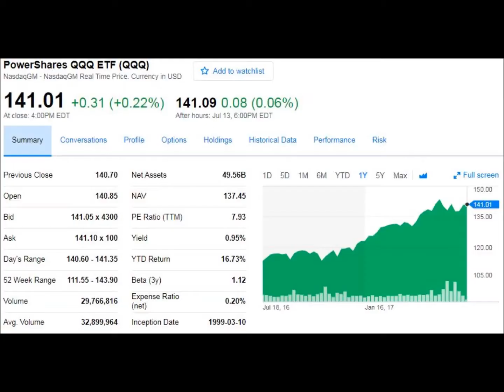TWP Blog FANG Shui 027 QTip QQQ 43secs YouTube